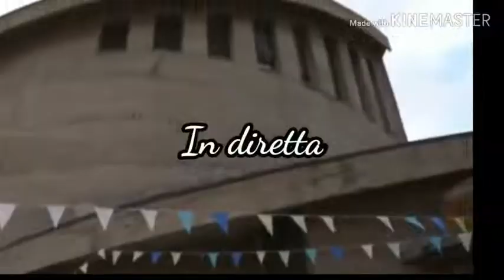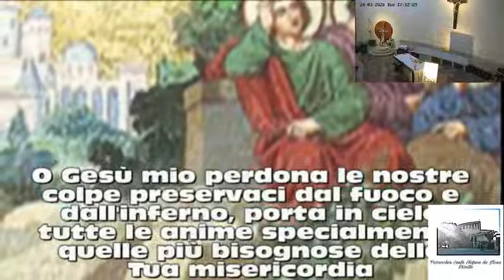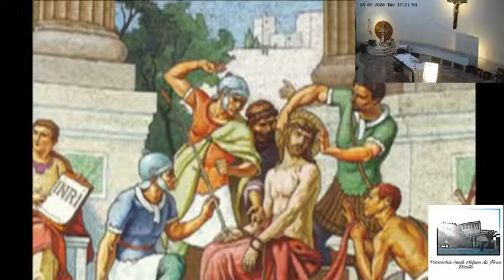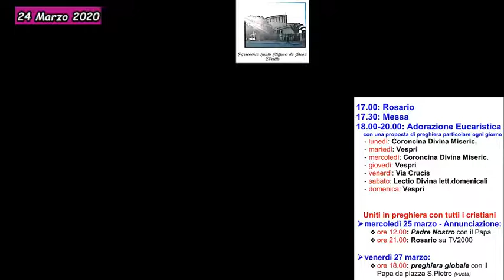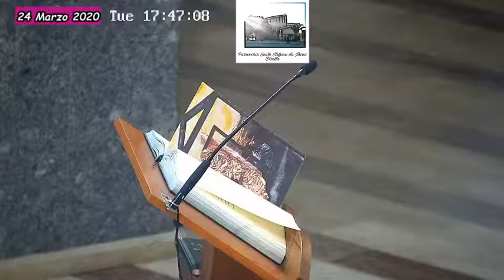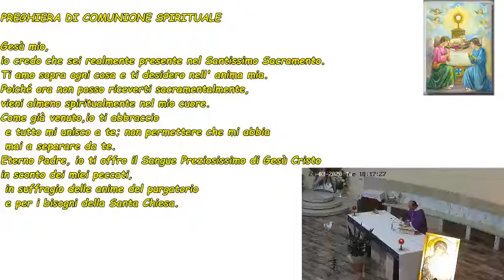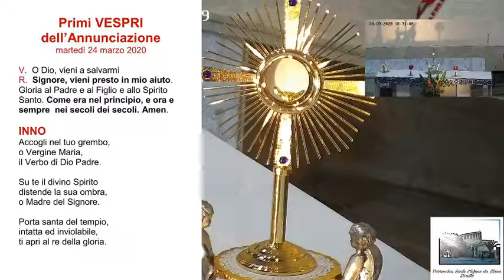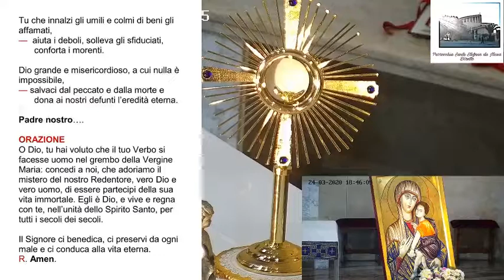2020 03 24 17 02 43Rosario Messa Vespri Adorazione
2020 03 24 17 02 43Rosario Messa Vespri Adorazione nella parrocchia di ArchiCEP